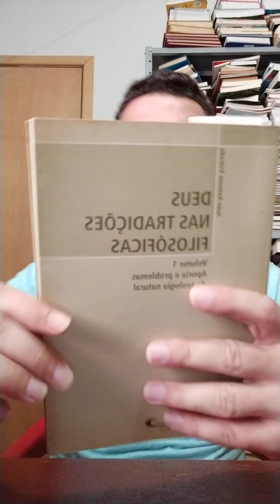Deus nas tradições filosóficas: Volume 1/Aporia e problemas da teologia natural/Juan Antônio Estrada